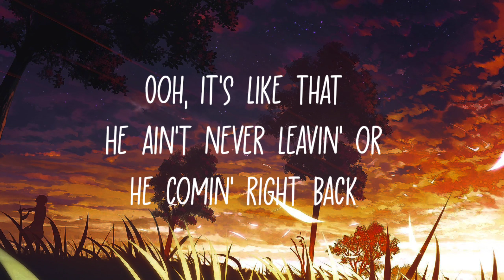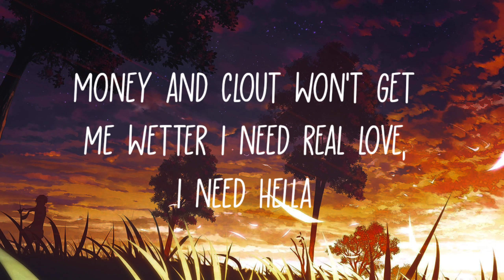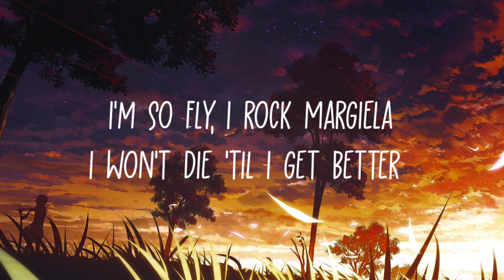Scott Rill - Before I die (remix) (lyrics)